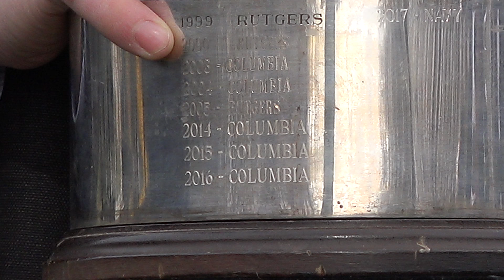WIT Cup Presentation Columbia vs Navy 4/7/18 C0061